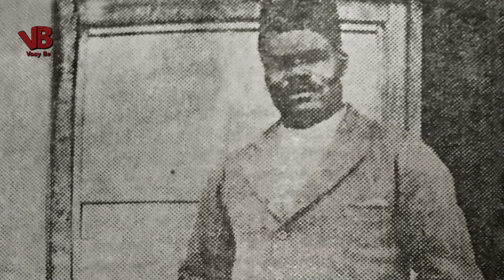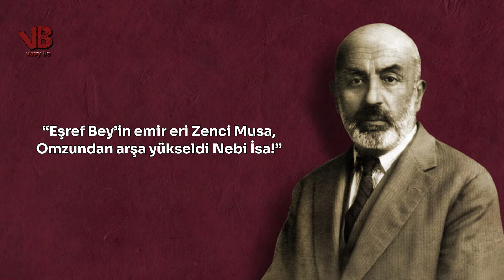Zenci Musa'nın Osmanlı Devleti'ne Sadakati: OSMANLI'NIN GİZLİ KAHRAMANI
Aslen Sudanlı olan Musa, 1880 yılında Girit’te, bir Türk mahallesinde dünyaya gelir. Kahire’de yaşayıp Osmanlı’ya sadakatle bağlı olan dedesi, küçük yaşlarda Musa’yı yanına alır ve onu dinine bağlı bir mümin, devletine bağlı bir nefer olarak yetiştirir. 1911 yılında İtalyanların Libya’yı işgali sırasında gönüllü Osmanlı askeri olarak Libya’ya gidip Şeyh Senusi’nin direnişine katılır.